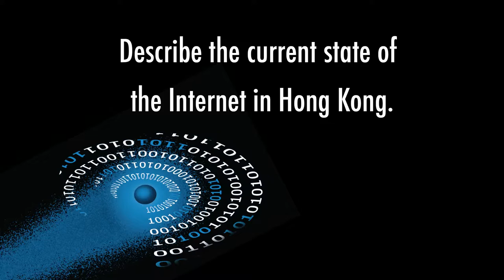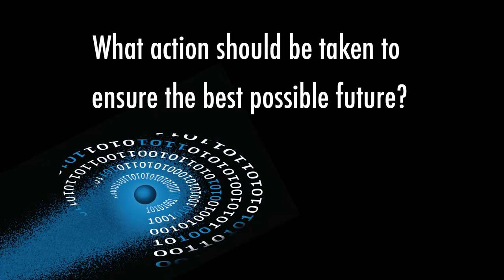Internet Hall of Fame 2014: Ir Daniel Lai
Ir Daniel Lai, government chief information officer of Hong Kong, discusses Internet evolution and shares thoughts on the status of the Internet and the challenges and opportunities that lie ahead. This is one of 28 interviews recorded in Hong Kong April 7-9, 2014, at the Internet Hall of Fame Induction. Recorded by the Imagining the Internet Center, an initiative of Elon University, North Carolina, USA,